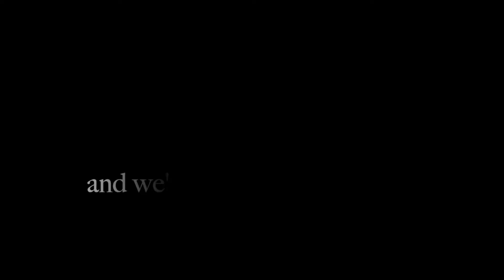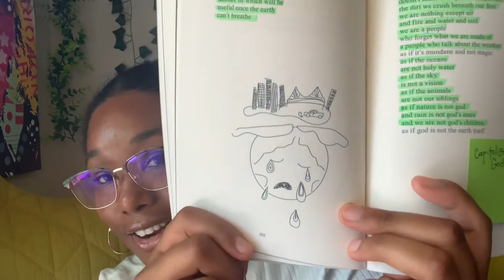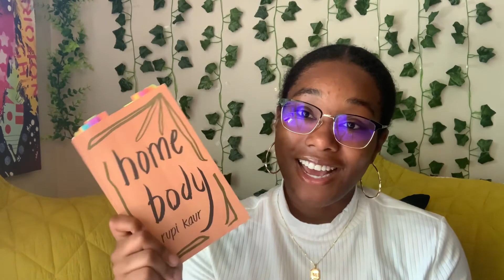Home Body by Rupi Kaur | Book Review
Blazed Minds Inc presents a book review for “Home Body” by Rupi Kaur. I rated this book a 10/10 because I loved how she cultivated her words. It was like the words she wrote came to life.

There are four sections to this book:
1. Mind
2. Heart
3. Rest
4. Awake

WHERE TO FIND THE BOOK?